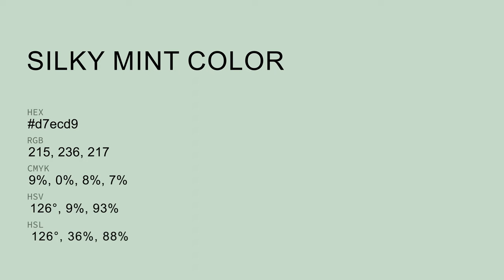Silky Mint color d7ecd9 hex color - Green color - Warm color d7ecd9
What color is Silky Mint ? d7ecd9 hex color - Green color - Warm color d7ecd9

Hex d7ecd9 Color Code is also known as Silky Mint color.

Hex d7ecd9 Color code in RGB color code model is created after adding 84.31% red color, 92.55% green color and 85.10% blue color.
Hex d7ecd9 Color code in CMYK color (process color) code model is generated after subtraction of 8% cyan, 0% magenta, 8% yellow and 7% black.